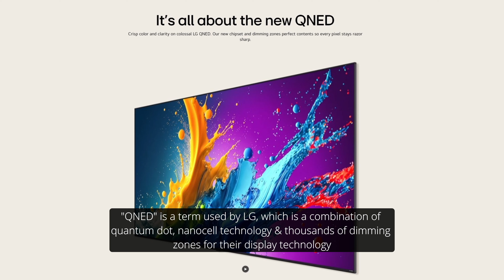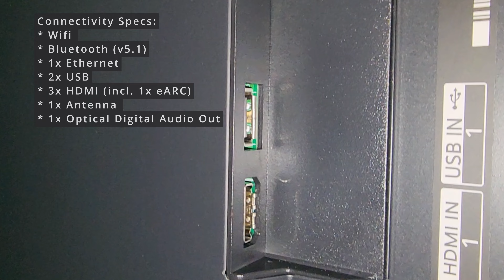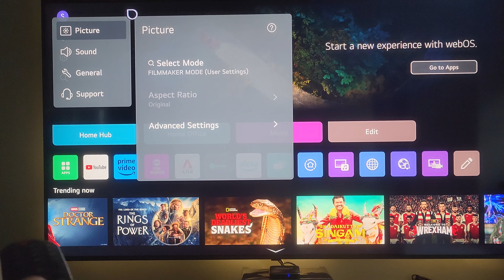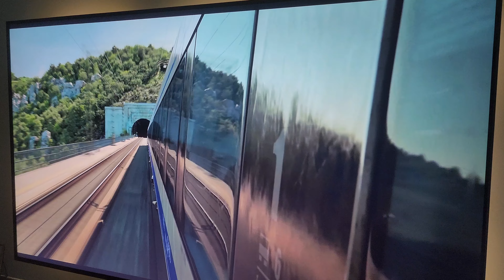LG 75" QNED TV | 75QNED80 (2024) | Unbox & Demo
Timestamps:
0:00 - Intro
0:39 - QNED80 Explained
1:00 - Key Features
1:25 - Wall Mount
1:34 - Voice Activate Power On (using Google Nest Mini)
1:50 - View in Dark Room
2:08 - View in Dark Room With Light Reflection
2:26 - Magic Remote
2:59 - View in Daytime (settings optimized)
4:33 - Outro